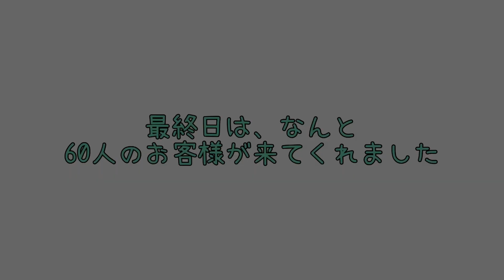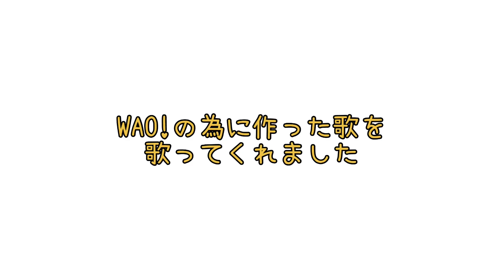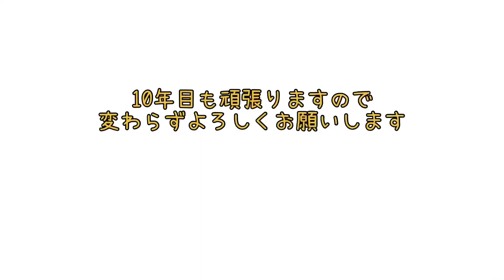WAO! 9th Anniversary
タイの日本人が沢山住む町、
シラチャーにある居酒屋
WAO！が9周年を迎えました。
広島出身の日本人ママ営むお店です。
10/3〜10/5の３日間、周年イベントを開催、
沢山のお客様が来てくれました。ありがとうございました😊

WAO!の場所はこちら